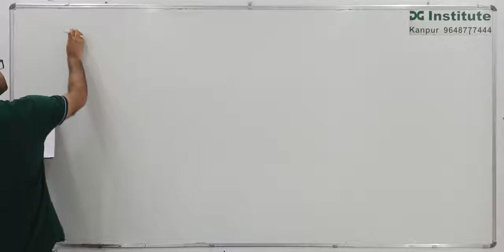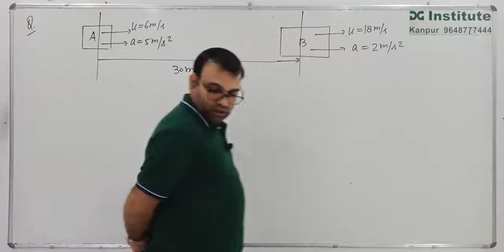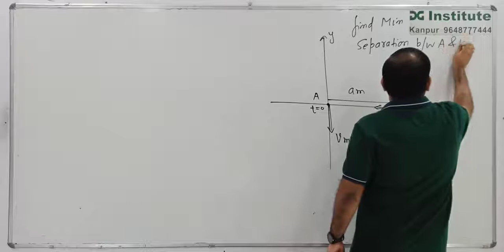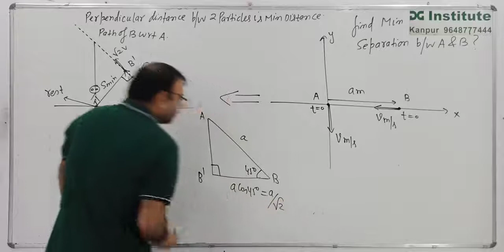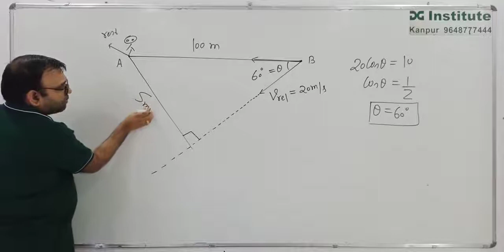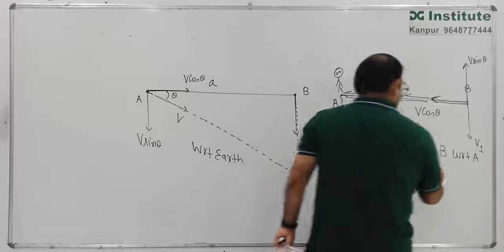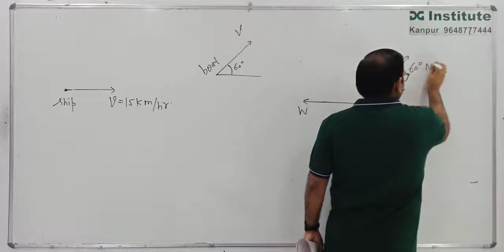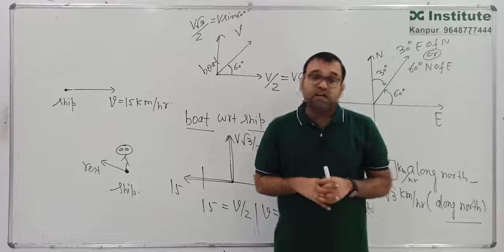4.2 relative motion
8th may